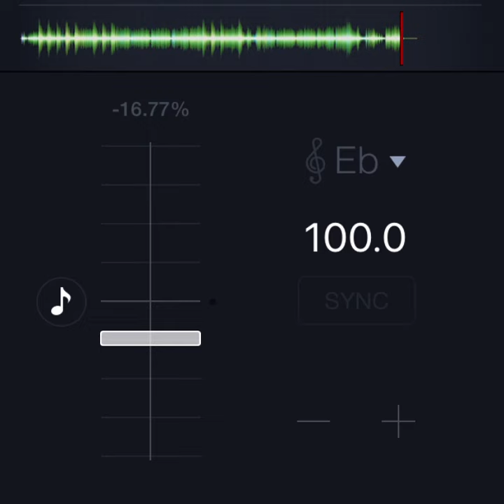Dear Reader - Teller of Truths *slowed only*